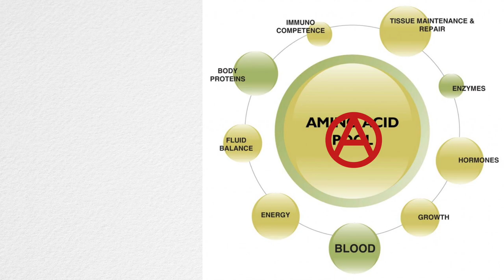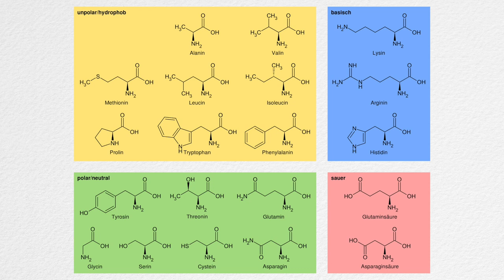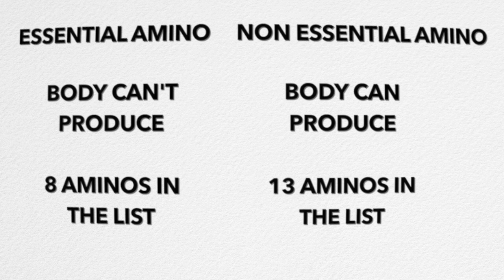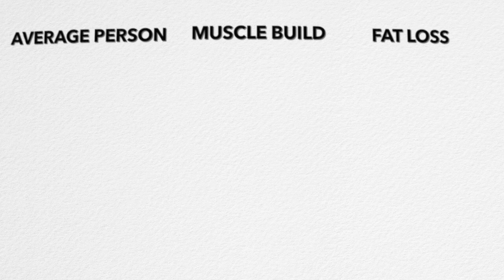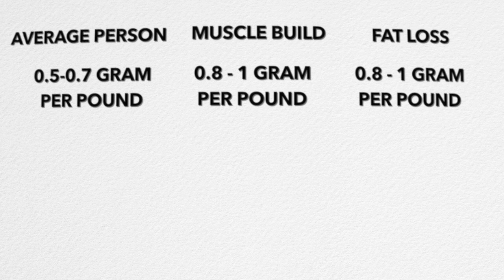Why we need Protein | Basic Understanding of Diet | Part 2 | by House of Anabolics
Protein is a basic building block in terms of muscles growth providing a good quality protein can enhance your physique at same make your organs in good condition.